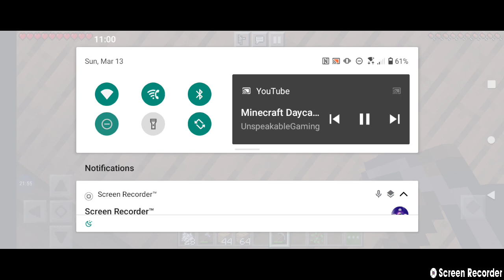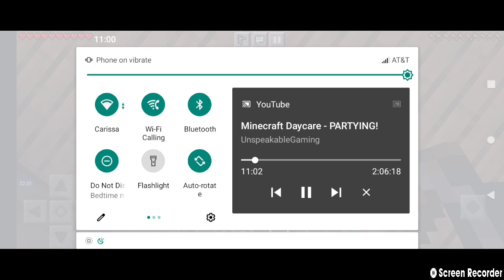episode 2of money Minecraft